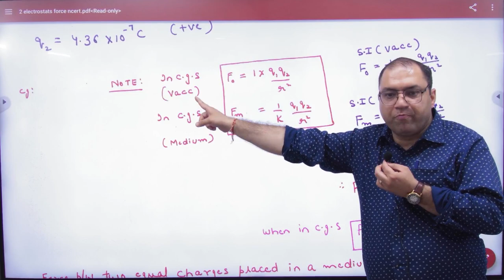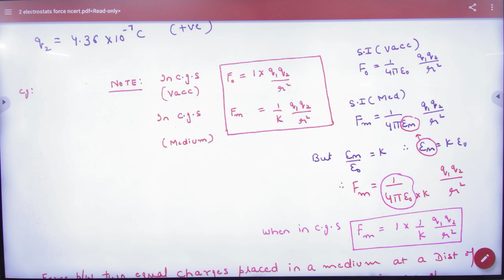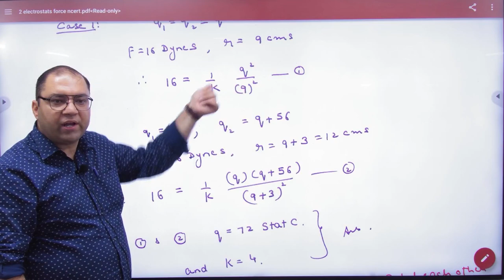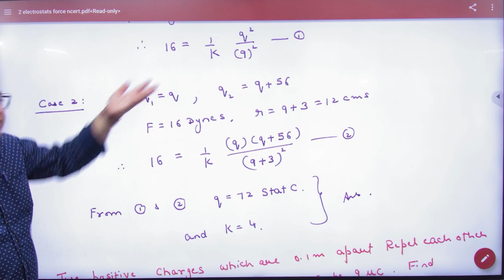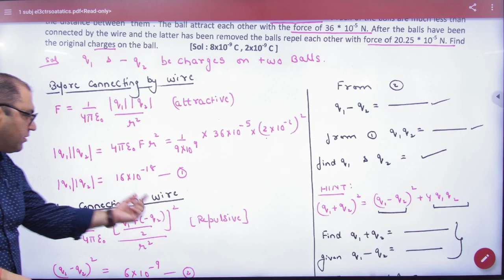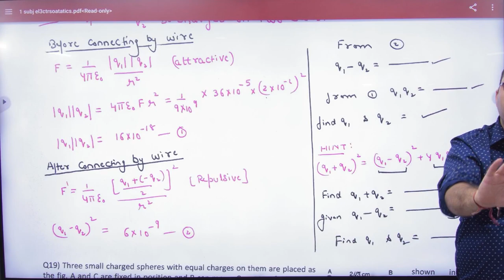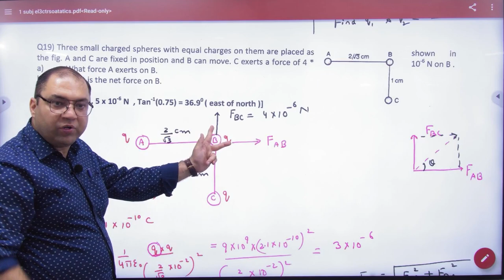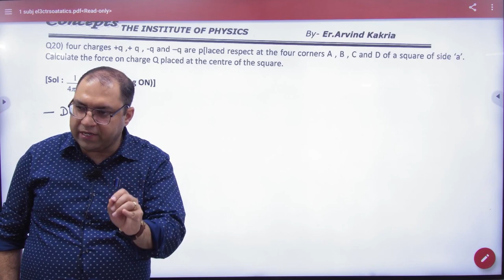7 Force in CGS